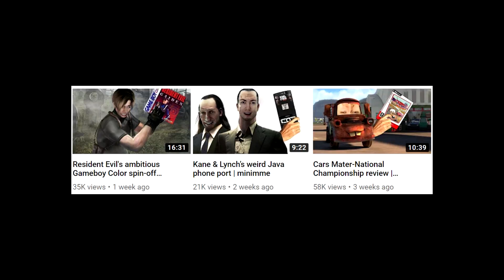X-Men Origins: Wolverine's weirdly fun movie game | minimme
This time we're checking out that X-Men Origins Wolverine game that is way cooler than you'd expect it to be (also X-Men Origins Wolverine is a pretty fun movie I'll argue with anyone who disagrees even though it's very dodgy) thanks.